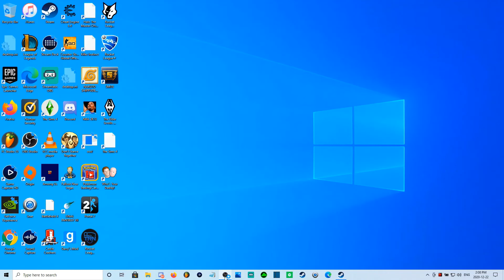Portal 2 - Chapter 3